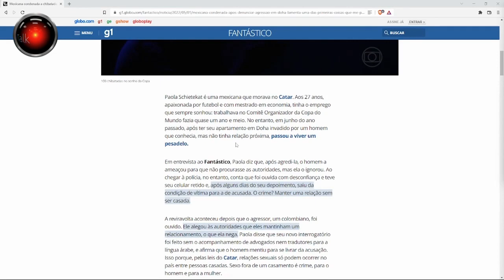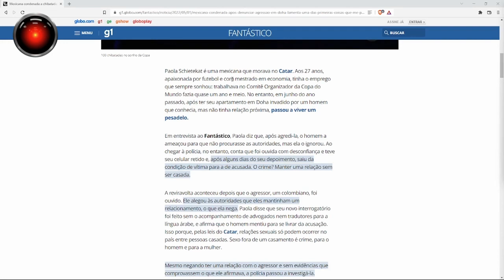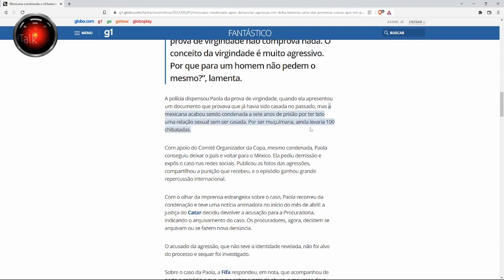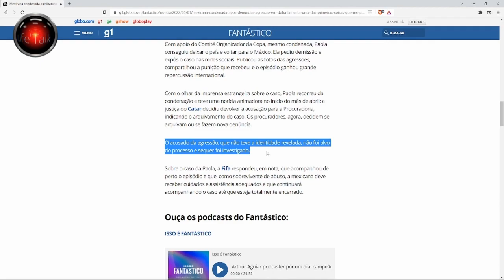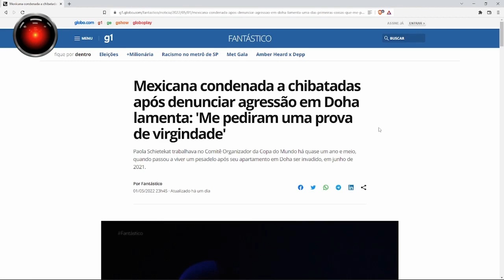Mexicana que trabalhava na organização da copa é condenada a 100 chibatadas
"..chibatadas no Qatar

Se gosta da nossa curadoria de vídeos, nos patrocine com um PIX para